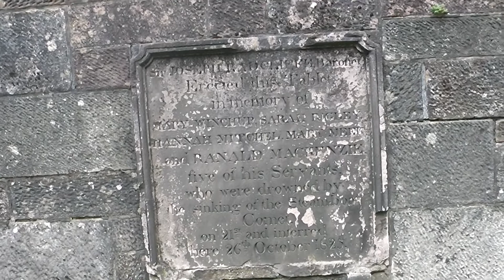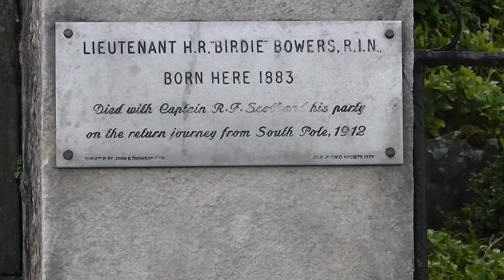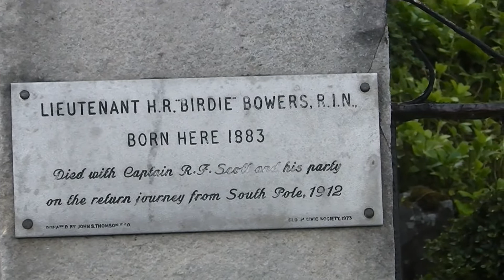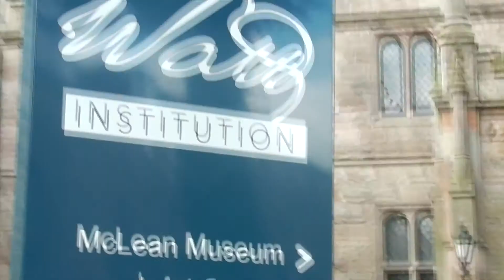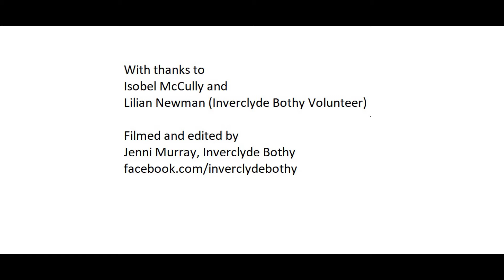Greenock: Some Historical Highlights - Inverclyde Bothy